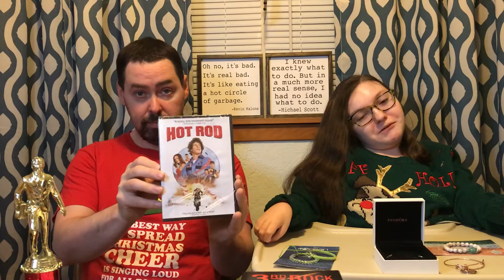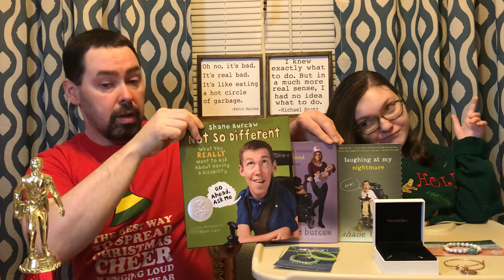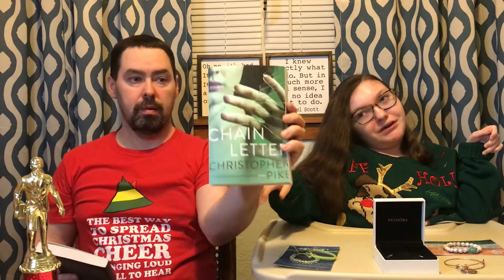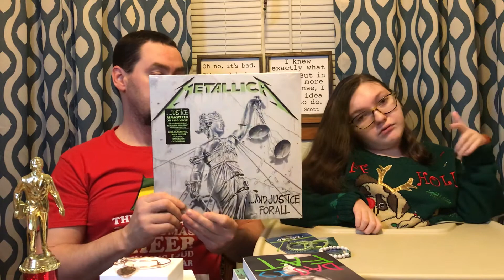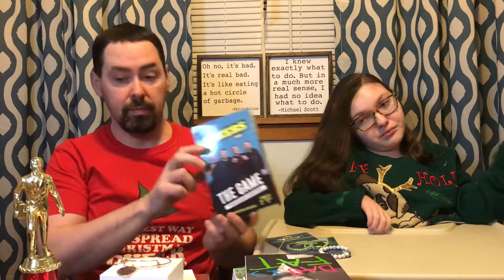Christmas Gift Haul! (Shoutouts Included!)